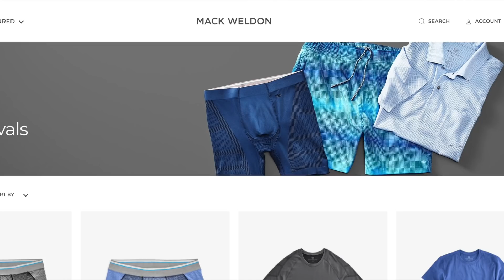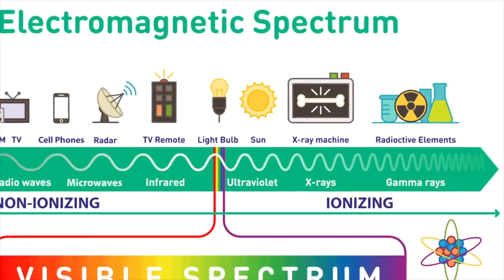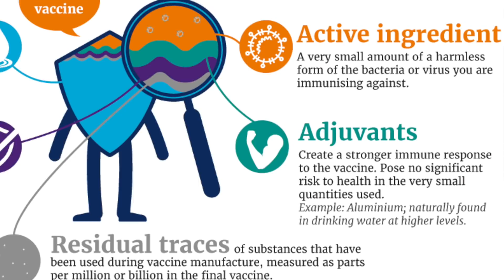The Truth About What's in a Vaccine!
I've seen too many anti-vax videos recently that question the ingredients in vaccines. Today, I'm going to go through exactly what is in them and how dangerous they really aren't.